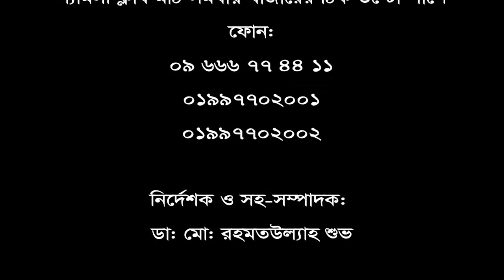পা ও কোমর ব্যথা রোগীর নিজের মুখেই শোনুন তার রোগ মুক্তির কথা।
ডিপিআরসি হাসপাতাল ও ডায়াগনষ্টিক ল্যাব লিঃ রোগী সাক্ষাৎকার : ২
মোঃ জাকির হোসেন, লাকসাম, কুমিল্লা থেকে এসেছেন।  তার নিজের মুখে শোনুন তার রোগ মুক্তির কথা এবং একটি ব্যতিক্রম ধর্মী হাসপাতালের গল্প।